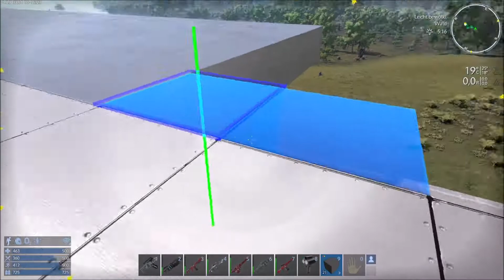Let's Play Together Empyrion - Galactic Survival S2 (deutsch) #185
S2
deutsch
Folge 185

Mitspieler:
Susi